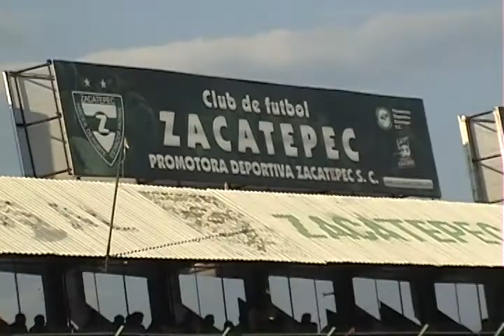EL COLOR CAÑEROS DE CORAZÓN - El color está de vuelta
Zacatepec vs Atlético Cuernavaca (4) - (0)
Domingo 22 de Noviembre 2009
Zona 22 pasión por el deporte EVOLUCIÓN